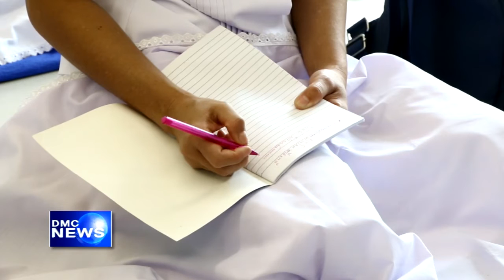สรุปข่าว DMC 26 ต.ค. 2559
สรุปข่าว DMC News วันที่ 26 ตุลาคม พ.ศ. 2559